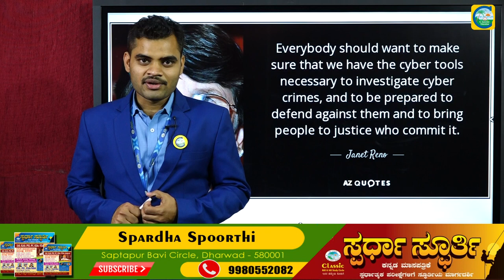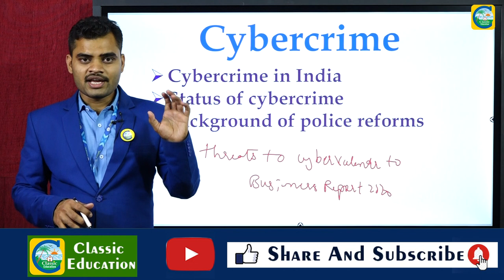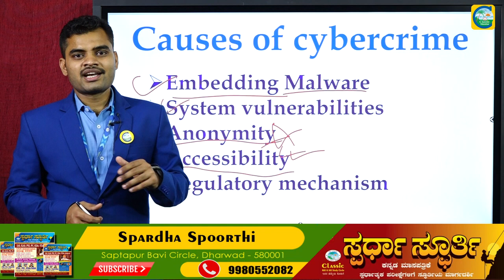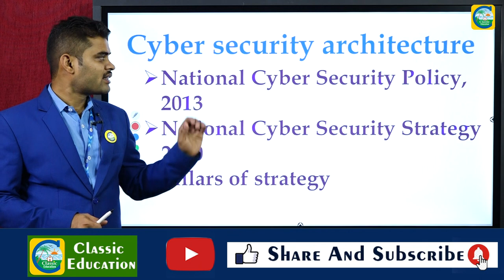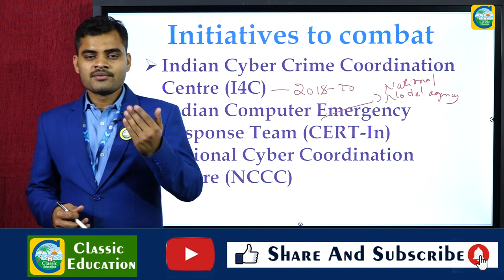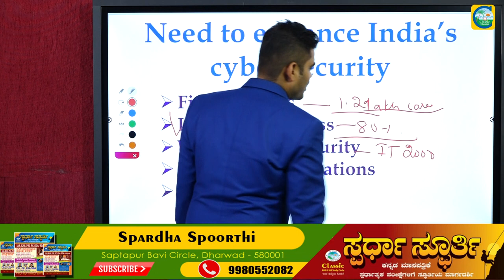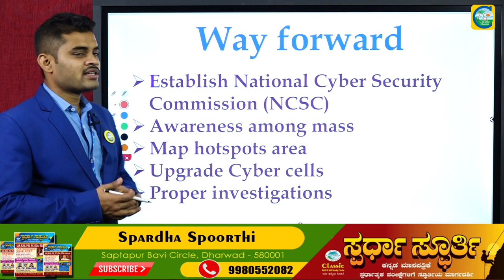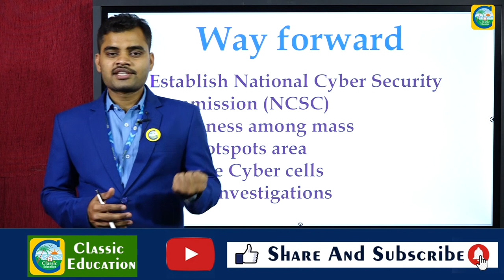PSI ಪ್ರಬಂಧ || ಸೈಬರ್ ಅಪರಾಧ || Cyber Crime || Classic Education